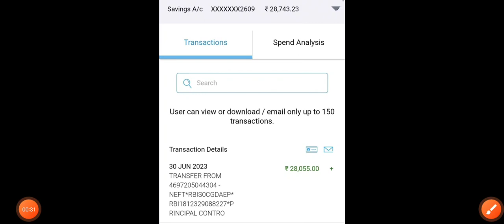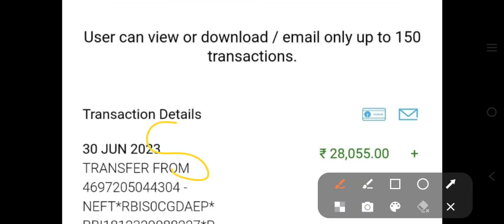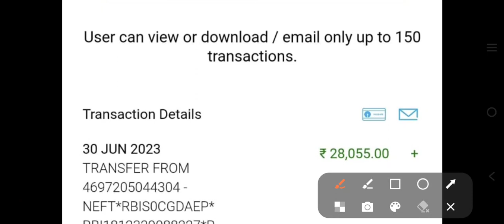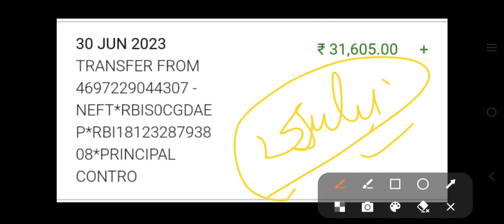pension revision arrear payment latest update today hike for all pensioners and family pensioners